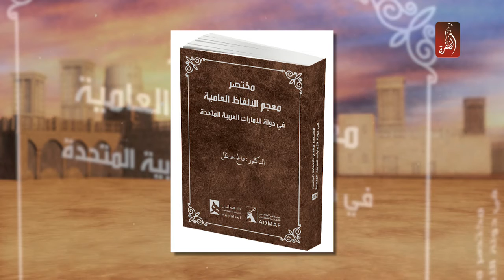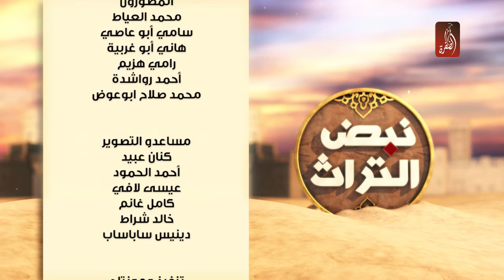برنامج نبض التراث الحلقة 01